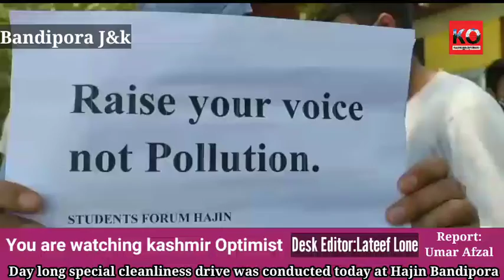Day long special cleanliness drive was conducted today at Hajin Bandipora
A day long special cleanliness drive concluded today at Play ground Hajin in northKashmir's Bandipora district.

The drive was organized by local students,Scholars and civil society  in collaboration with Municipal Committee Hajin.

Speaking on the occasion, Student Forum President  Mr  Mufti Jameel Faroq      highlighted the importance of the drive and said that such events shall be organized at places of public importance. He said that such an ambitious mission conveys a pious message which should be followed in letter and spirit. Meanwhile, he stressed upon all stakeholders especially students to replicate such drives in their respective areas so that the goal of hygienic environment is achieved.

Hajin Municipal Committee Executive Officer Mr Firdous Ahmad  also underlined the need for public cooperation and said that without active participation of people, the mission of sanitation cannot be achieved.